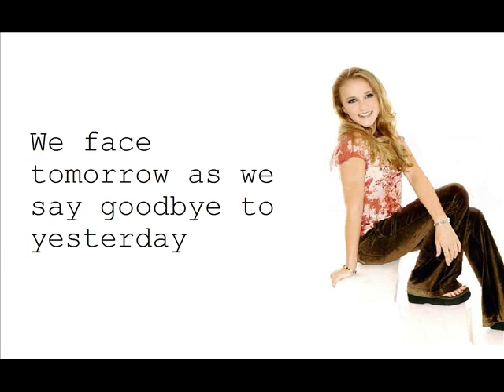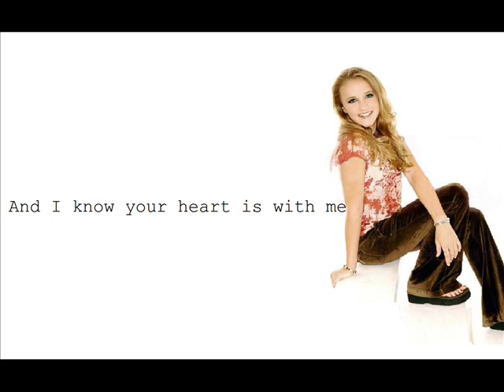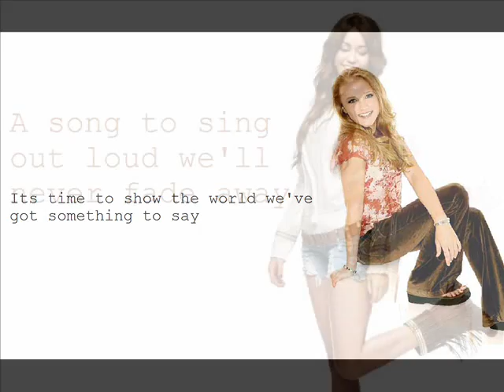Wherever I Go Miley Cyrus ft Emily Osment